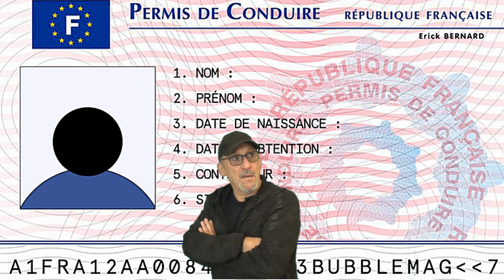J'ai râté mon permis de conduire :-(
J'ai râté mon permis à cause d'un examinateur nul de chez nul !!
J't'explique !

Merci d'avance  ;-)